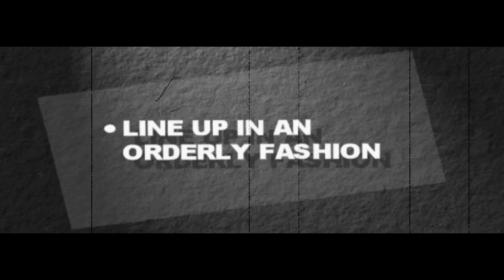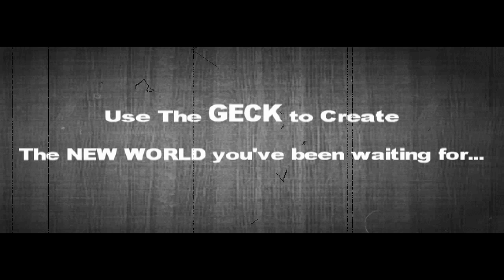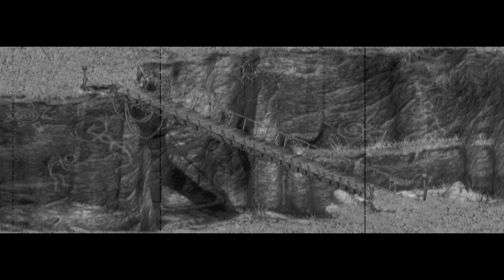Lets Play Fallout 2 Episode 1 - This LP is Jinxed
Howdy everybody and welcome to Fallout 2, hope everyone is as excited about it as I am!

This is the mod I use, for anyone who is curious.